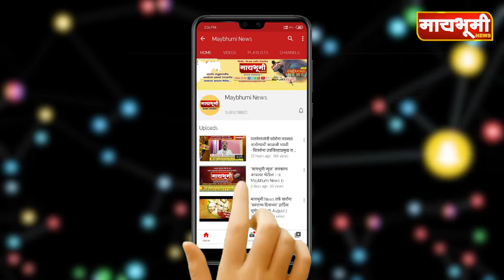श्नी क्षेत्र काशी केदारेश्वर देवस्थान विकास कामासाठी ४० लाख रुपये निधी - ॲड शिवाजीराव काकडे